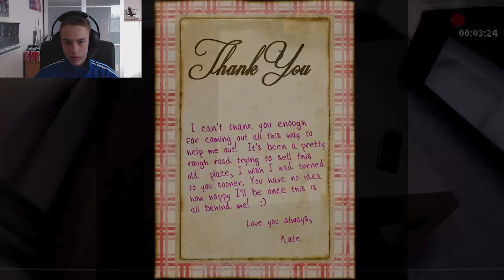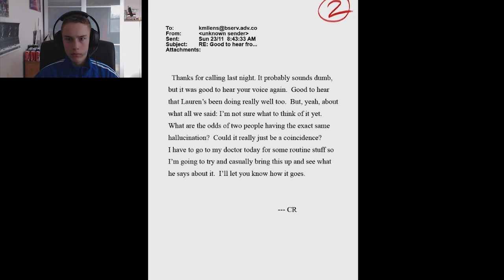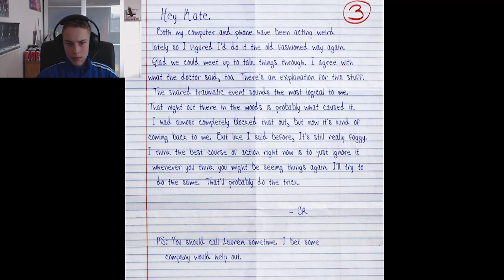Slender - The Arrival w/ FaceCam! - OH GOD SO CREEPY!